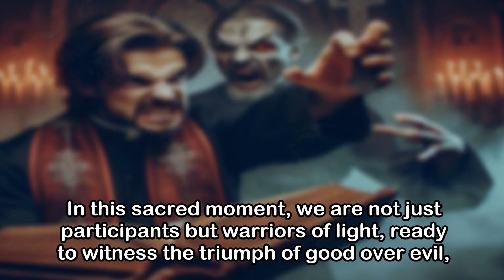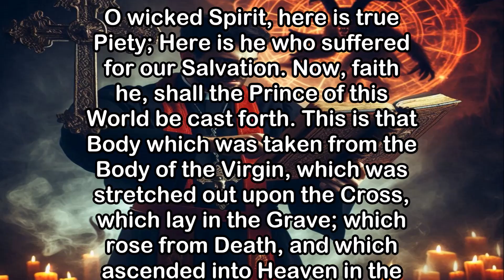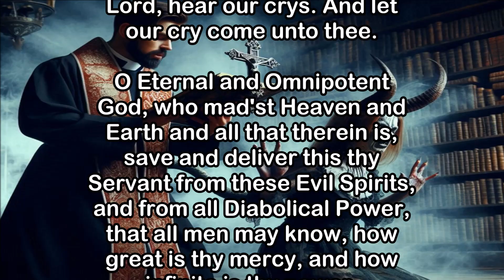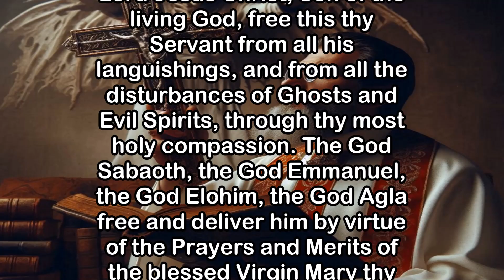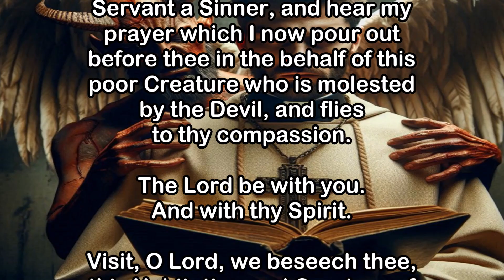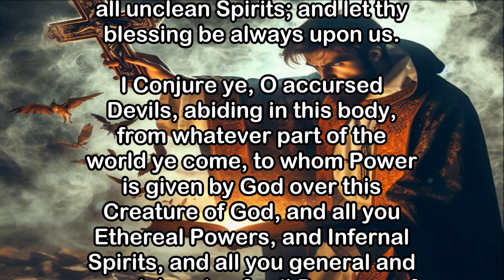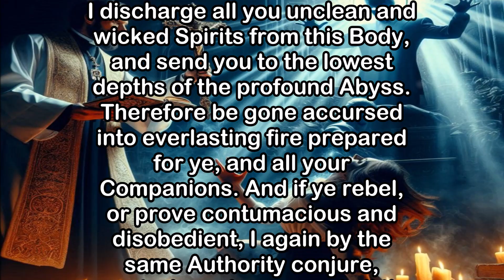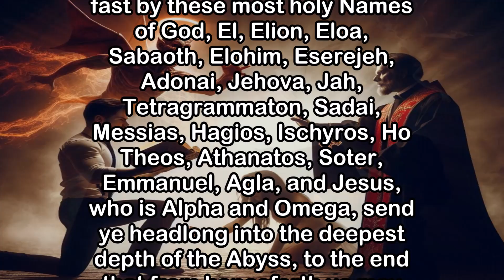The Most Terrifying Exorcism Satan Hates, Casting Him Out from Men, Women, Children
(The Dreaded Exorcism Satan Fears, Banishing Him from All Men, Women, Children).

Intro 00:00
The Exorcism Prayer 01:17

Before we enter into this powerful prayer, let us gather our hearts and minds, for what we are about to invoke is the divine authority that transcends all earthly power. We stand on the edge of the spiritual realm, where light confronts darkness, where the sacred battles the profane. Today, we call upon the mighty names of the Holy Trinity, we summon the heavenly host, and we arm ourselves with the faith that moves mountains. In this sacred moment, we are not just participants but warriors of light, ready to witness the triumph of good over evil, the liberation of the soul from the clutches of darkness. As we begin, let the words we speak be a shield and a sword, a beacon of hope and a force of divine will. Now, let us pray.